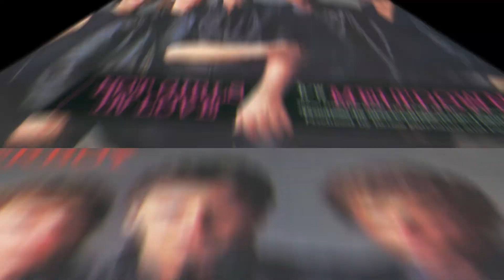Loverboy - Hot Girls In Love